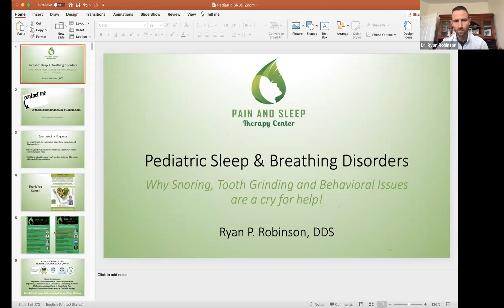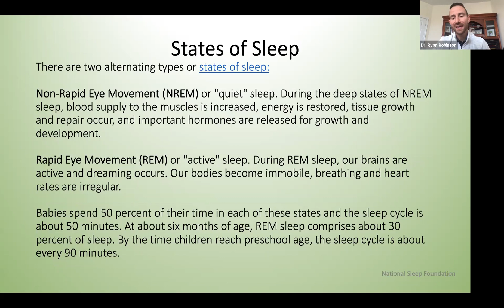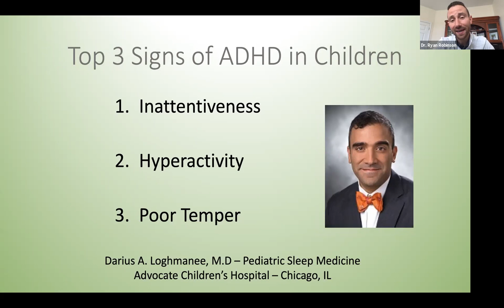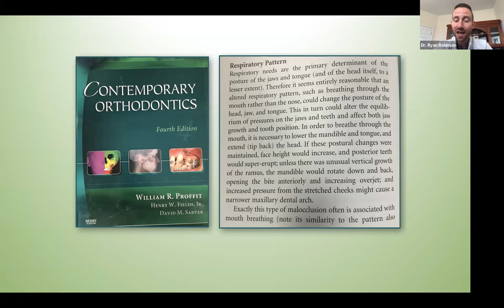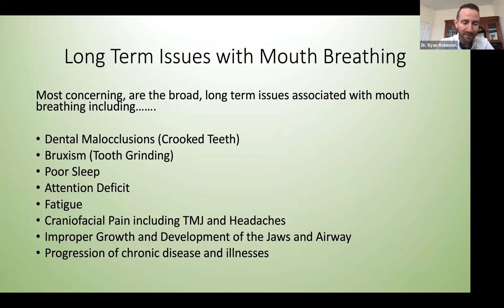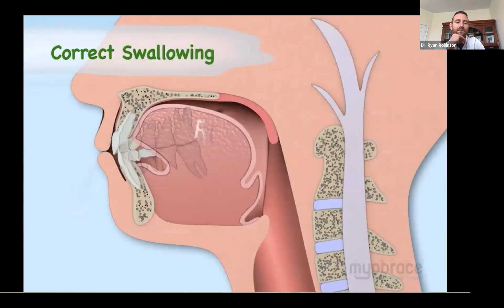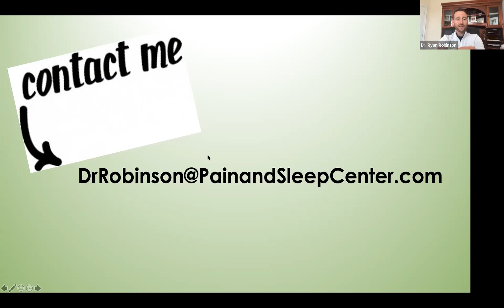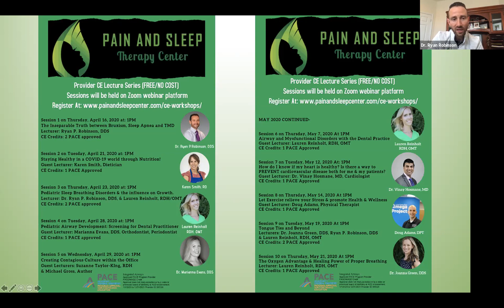Pediatric Sleep/Breathing Disorders & influence on Growth, Development, Behavior & Straight Teeth!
Learn why snoring, grinding, ADHD, and crowded teeth are a child’s cry for help and how we as providers can identify these signs to treat with early intervention. With Dr. Ryan P. Robinson